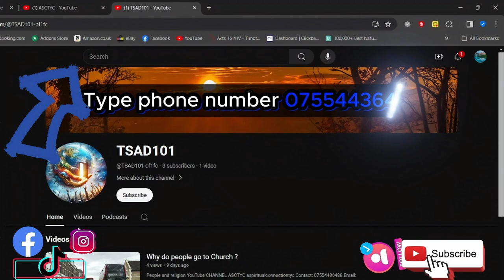Catholics are WRONG to teach this message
This teaching has nothing to do with God.

Contact name:
The Pathfinder